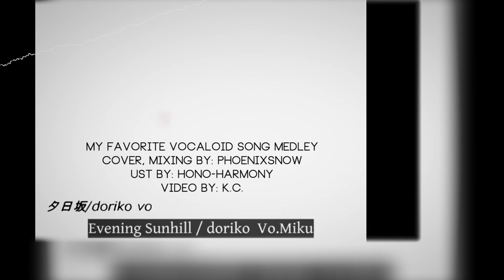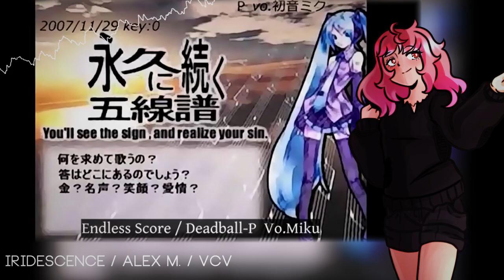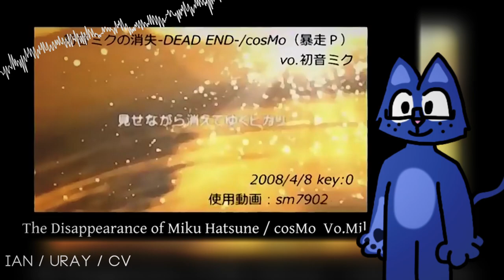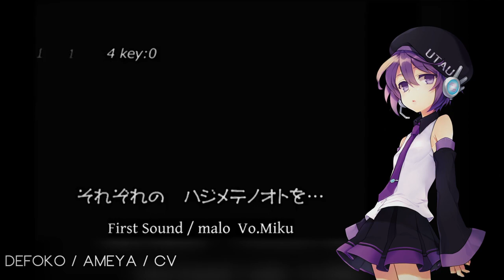【68 UTAU Voices】My Favorite Vocaloid Song Medley【UTAU Cover】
"I edited this plagued with Covid I'm alive and functioning"
- K.C.

~ CREDITS ~
Medley by M.Iz
Video by K.C.
UST by Hono-Harmony
All UTAUs belong to their respectful creators

UTAUs:
1. Sweeping Serena ACT 4 (CV)
2. ZZCZXXZXXCZXXZZXXZZZCZZZ (CV)
3. Gard Nishiren (VCV)
4. Koko Creme (CV)
5. MODEL4 (CV)
6. CRYPTIC (CV)
7. Serra Umya STAR (VCV)
8. Mario Fuwa OPULENCE+ (VCV + CVVC)
9. MacOS Steve (CV)
10. Alberto Izzo (VCV)
11. Garrison (CVVC)
12. Diogenes CYNICISM (VCV)
13. Merodi Ongaku SWEET (VCV)
14. FANNY (CV)
15. WHIRLIGIG (CV-VV)
16. Anjera Corchetto ALLEGRO (VCV)
17. GARCELLOID (CV)
18. Mellon Natsuki CUPCAKE (CV)
19. Ongaku Fukitsuma CANDY MONSTER (VCV)
20. Maria Fuwa AUSPICE+ (VCV + CVVC)
21. Ozzy Arugo RECESS (CV-VV)
22. Pumpking the Testloid (VCV)
23. XELTA ZOMBIE (VCV)
24. Mava reSew (VCV)
25. Kayaku Ratimaru (CV NEO)
26. CHARLIE CV (POWER)
27. Kyoko Arugo CV (WHISPER + FALSETTO)
28. Ken Shippai SERAPHIM (CV)
29. Pink Bubblegum Club (Shojo Rosas STRENGTH [CVVC], Daisy Adlawan BLOOM [CV], Soho Kazuko CANDYSWIRL [VCV])
30. SilverCross NEKO (CV)
31. CopperCross NEKO (CV)
32. Honoka Arugo (CV)
33. Seto Itazura (VCV)
34. Yudora STARCORE (VCV)
35. Kiro Hikuine BURN (VCV)
36. Kyo Morioka PRIMORDIAL (VCV)
37. Peiton GREEN TEA (CV)
38. KYOU-1105 MASC (VCV)
39. Tsubasa Arugo CHINESE (Rentan CV) (Lyrics by saber酱)
40. Doreiku Ocharakeru (VCV)
41. IRIDESCENCE (VCV)
42. Ne-ochi HOWL (CV)
43. Liliiflora FLOWER V2 (CV)
44. RUSukko PETROLEJ (CV)
45. HAKU (CV-VV)
46. Arachne RECLUSE (VCV)
47. Oniko Hinomoto (VCV)
48. Dr. Hai SCIENTIST (VCV)
49. Makne S.A.N.A (Lite VCV)
50. Panka Kutsushita HYSTERIA (CVVC)
51. Hisaki Kobayashi BLAZE (CV)
52. Kayaka Konagi KOUHONE (VCV)
53. Merisdae CRESENTMOON (JAPANESE CVVC)
54. Amai Fukane Act 4 (CV)
55. Yuehan Ni JAPANESE (CV)
56. Ian (CV)
57. APOLLO (VCV)
58. RONNIE AGGRESSIVE (VCV) + ICHIGOOSE REVENGE (CV)
59. DELILAH POETRY (VCV)
60. JESSICA SACCHARNINE (VCV) + GIBSON (CV)
61. CRYSTAL CARNELIAN (VCV)
62. GABRIEL COMBO MEAL (VCV)
63. ZOE (VCV)
64. Yuehan Ni JAPANESE (CV)
65. Defoko (CV)